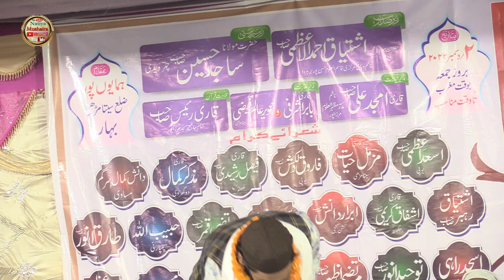DikhlaDe Hamen Aiy Maula Aqa Ka Haseen Darbar Farooque Dilkash Superhit Naat Sharif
दिखलादे हमें ऐ मौला आका का हसीन दरबार ,
फारूक दिलकश सुपरहिट नात शरीफ
Video Recorded And Uploded By Natiya Mushaira Network

All rights of audio and video production is reserved for Natiya Mushaira Network. Hence, it'not Permissible to Copyright, Re-Recording or Broadcasting  without our permission. However, you may share this production in our platform or Social Media platform.